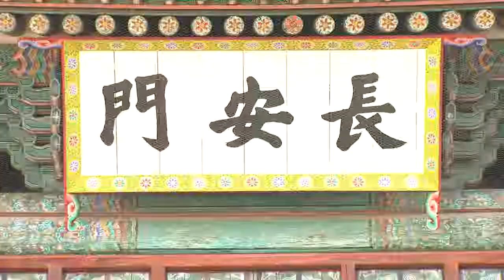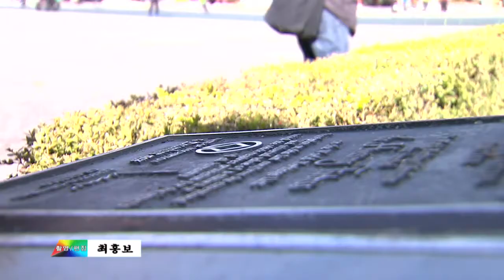수원화성에서 즐기는 짜릿한 방 탈출 게임! 수원화성의 비밀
이곳은 수원의 대표 관광지인
수원화성입니다.

최근 수원화성을 찾는 시민들에게
새로운 재미가 생겼습니다.

 수원화성의 주요 지점을 다니며
스마트폰으로 미션을 해결하는
오프라인 방 탈출 게임,
'수원화성의 비밀'이 출시됐기 때문입니다.

 스마트폰을 활용한 증강현실 추리게임 - 수원화성의 비밀 출시

정해진 장소에
스마트폰을 비추면 아이템이 나타나
제공된 미션지에 맞춰가며
암호를 풀어가는 방식으로
증강현실 기술과 추리게임을 접목했습니다.

[ 천 한 얼 / 수원시 권선구 구운동 ]
평소에는 그냥 산책하러 오는 정도여서 걷고 맛있는 거 먹고...
이 게임을 통해서 구석구석 수원화성을 돌아보면서 머물고...

미션을 해결하기 위해서는
문제와 안내판을
꼼꼼히 읽어야 하기 때문에
재미와 역사적 지식을
함께 얻을 수 있습니다.

[ 이 선 형 / 수원문화재단 화성사업부 화성공연팀 ]
우리가 스쳐가는 문화재를 실제 현장에서 내가 주인공이 돼서
직접 체험하게 됩니다. 역사라는 것을 직접 경험하고 체험함으로써
수원화성에 대해 더 깊게 알게 되고 다시 또 오는...

'수원화성의 비밀' 게임은
스마트폰에 앱을 다운받은 뒤
장안문 매표소에서 미션지를 받아
참여할 수 있습니다.

- 수원화성의 비밀 - 11월 6일까지 무료 체험, 7일부터 유료 결제(7,500원)

수원시는 참여자들의 의견을 지속적으로 반영해
올해 안으로 게임을 추가 개발할 계획입니다.

수원iTV 이근아입니다.